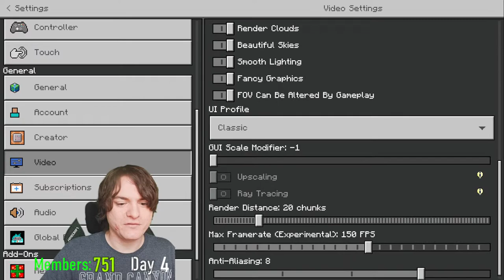I Survived 100 Days Of ULTRA Hardcore With No Breaks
No totems allowed - this is "no natural regeneration" hard difficulty with one life. This will take somewhere between 16 hours 40 minutes and 33 hours 20 minutes. At 12 hours we have to restart the stream for YouTube to archive it correctly :)